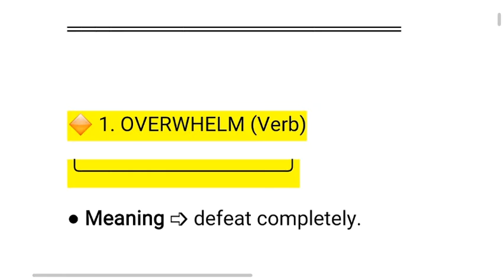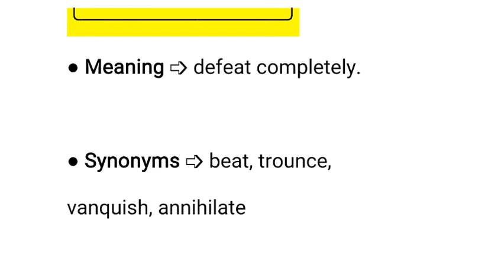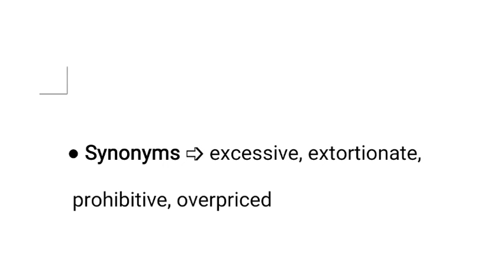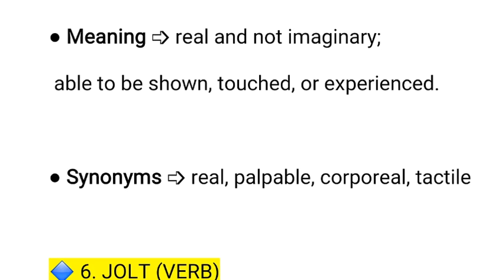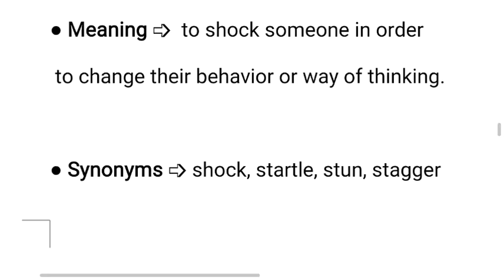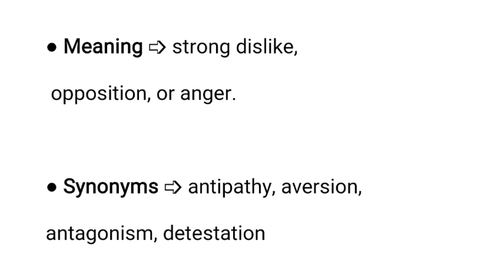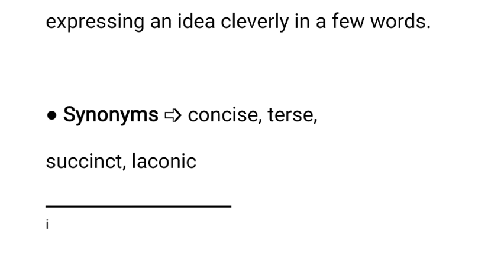Daily Vocab -24/06/2021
From Today to onward i will upload 10 words for enhancing vocabulary
all types of test preparation.